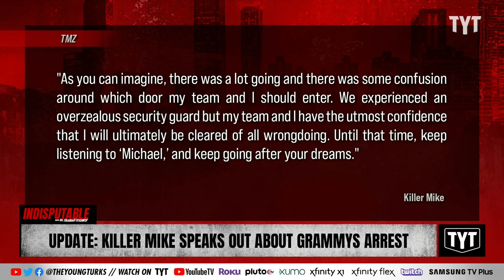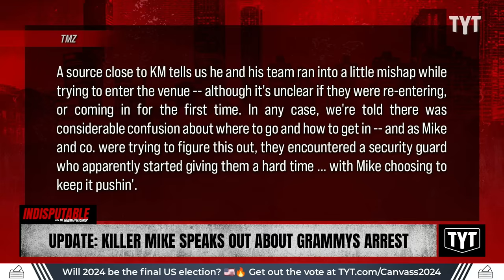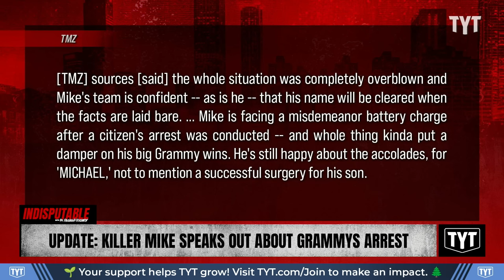UPDATE: Killer Mike Sheds Light On Grammy's Arrest Involving 'Overzealous' Security Guard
Rapper Killer Mike explained what happened after being detained at the Grammy Awards. Dr. Rashad Richey and Sharon Reed discuss on Indisputable.

"Killer Mike is clarifying what happened at the Grammys that landed him in cuffs -- and he says it can all be chalked up to confusion ... and someone trying too hard to play police officer.

The rapper tells TMZ ... "As you can imagine, there was a lot going and there was some confusion around which door my team and I should enter. We experienced an over-zealous security guard but my team and I have the utmost confidence that I will ultimately be cleared of all wrongdoing. Until that time, keep listening to ‘Michael,’ and keep going after your dreams.""

240206__ID01KillerMike